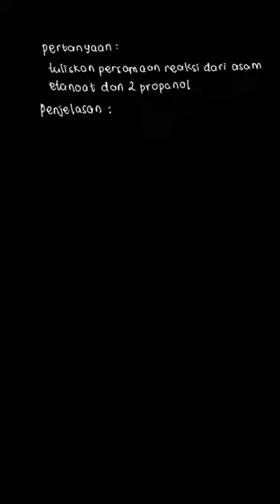Tuliskan persamaan reaksi dari asam etanoa... | Kimia SMA/MA Ke | Kelas 12 | 4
✅ Dalam video ini kita akan membahas: Tuliskan persamaan reaksi dari asam etanoat + 2-propanol
Tema:
Kelas: 12
Mata Pelajaran: Kimia
Bab: 4
Buku: Kimia SMA/MA Kelas XII Program Ilmu Alam

👉 Buku yang telah tersedia:
{PLAYLIST_LINK}
Di mana kamu dapat menemukan kami?